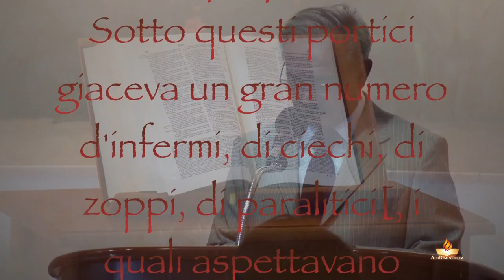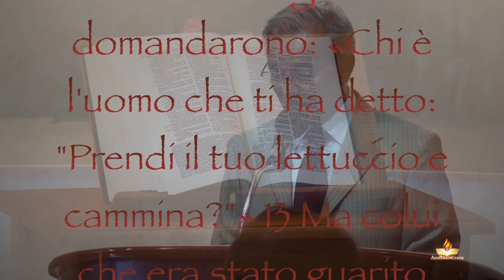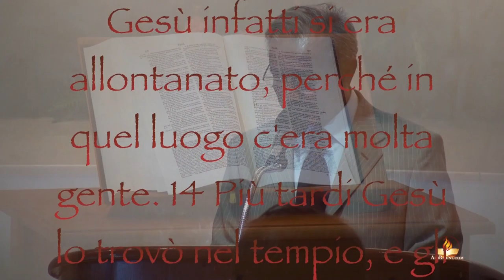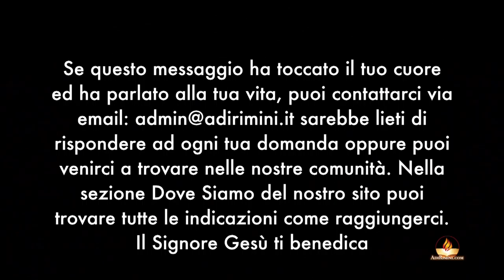"Non ho alcuno" - Culto 18 agosto 2013 - predicatore Raffaele Lucano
Culto tenutosi nella nostra comunità di Rimini in via Portogallo, 3, per l'occasione abbiamo avuto come ospite il fratello Raffaele Lucano pastore della comunità di Cornaredo (MI) che ha meditato il consiglio dell Parola di Dio tratto da Giovanni 5.